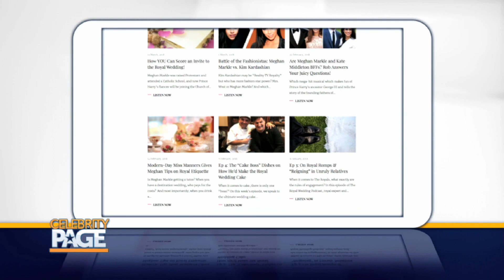Royal Wedding Watch: Burgers at the Royal Wedding?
CP royal correspondent Rob Shuter is talking the royal wedding dinner menu and more!